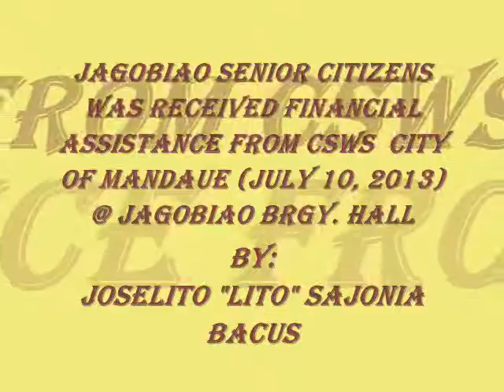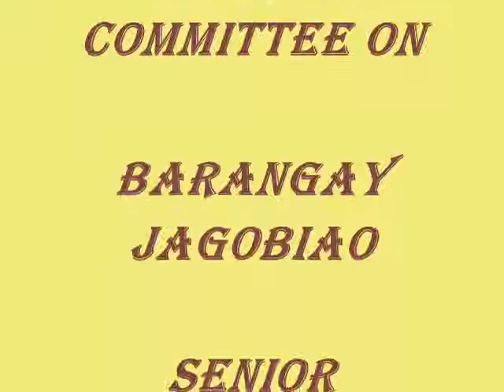DAHIL MAHAL KITA by Joselito Bacus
This video clip are the JASCO - Jagobiao Senior Citizens Organization received a financial assistance last July 10, 2013 from CSWS City of Mandaue, Cebu Philippines...